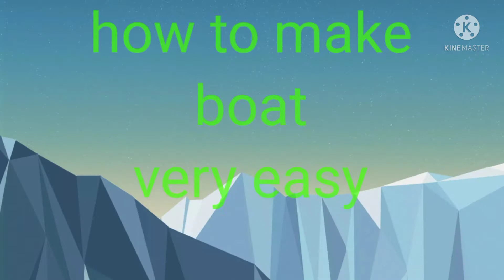how to make boat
this is very easy boat
iwill upload a sharp boat